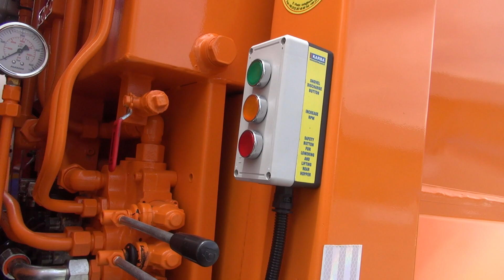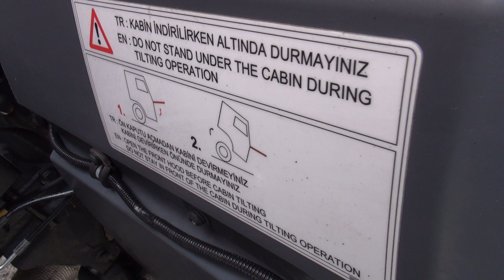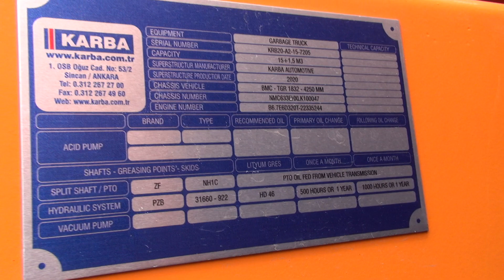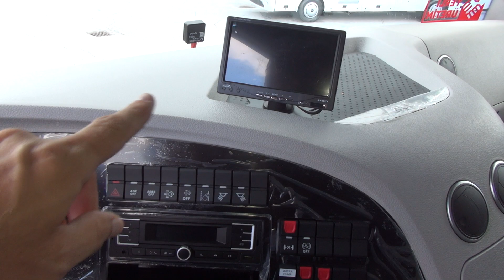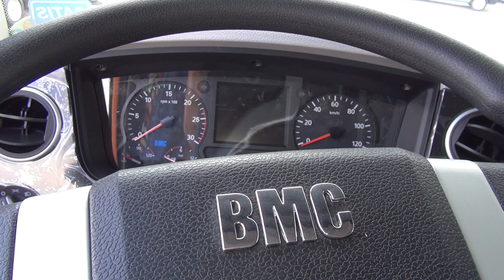BMC Tuğra TGR 1832 KARBA Dustcart Truck (2021) Exterior and Interior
2021 BMC Tuğra TGR 1832 KARBA Dustcart Truck seen from outside and inside. Superstructure for garbage collection by Karba Turkey.

The truck was presented at Truck Expo 2021, Plovdiv.